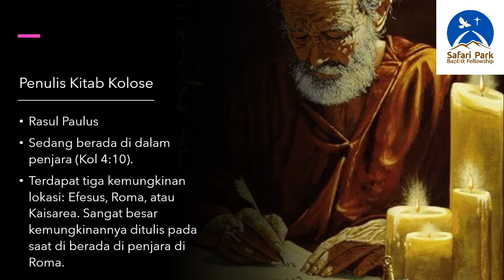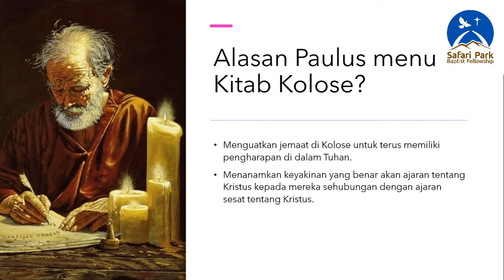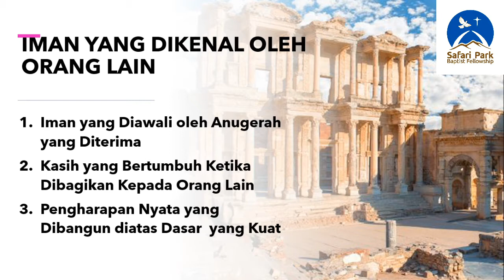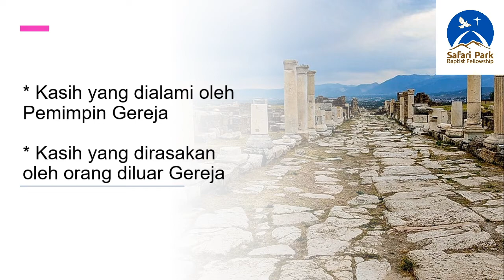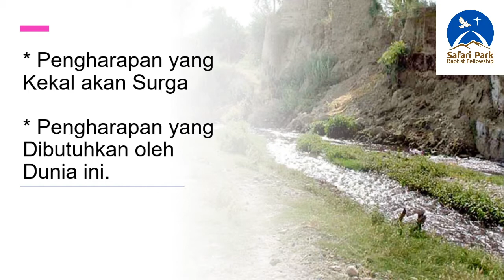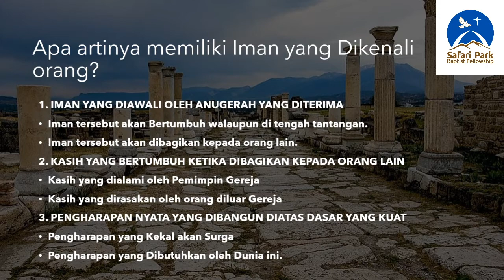Iman yang Dikenal Orang - Ps. John Ronny Serworwora 4 November 2020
Ibadah Doa Safari Park Baptist Fellowship Rabu 4 November 2020